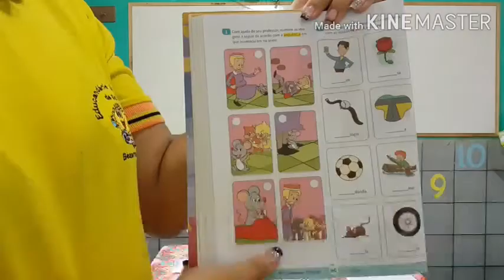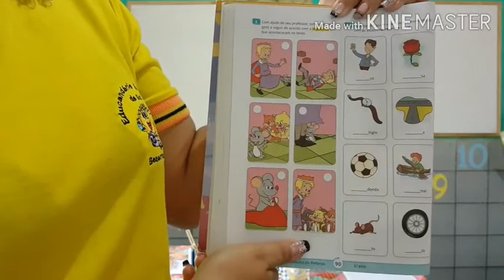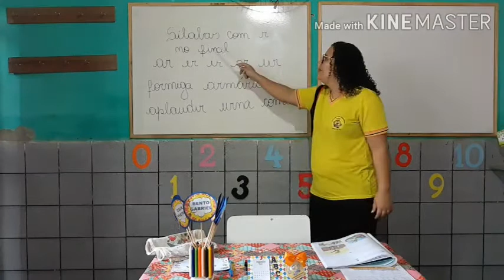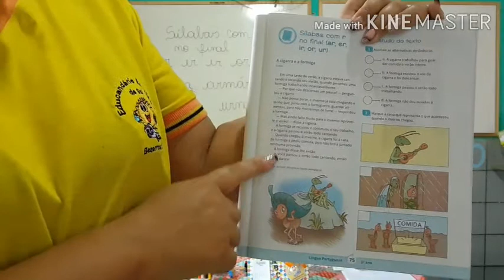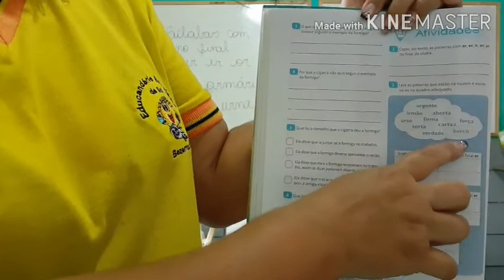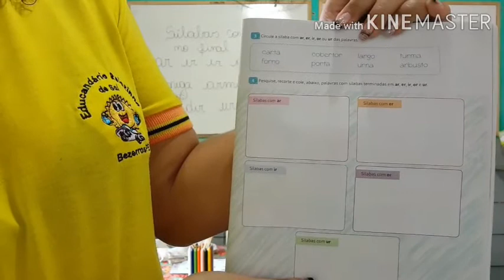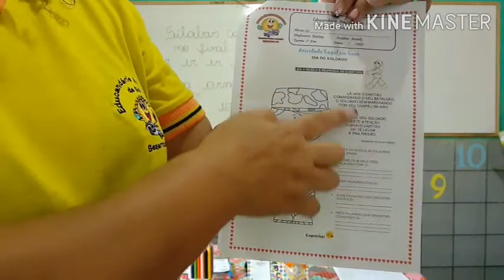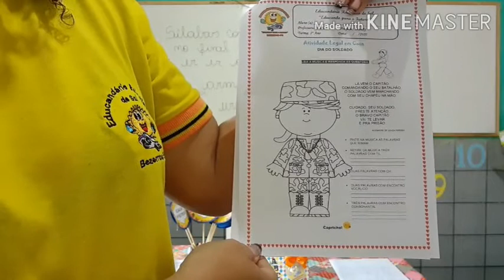Terça-feira 1°ano (Tia Marina)